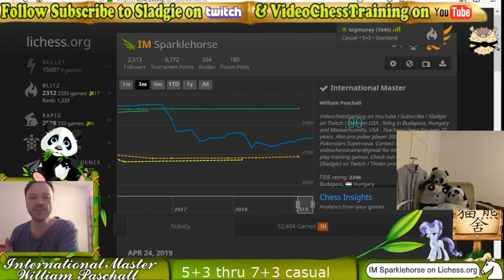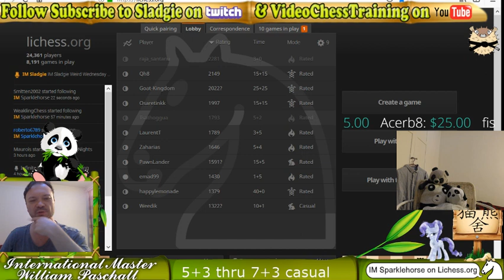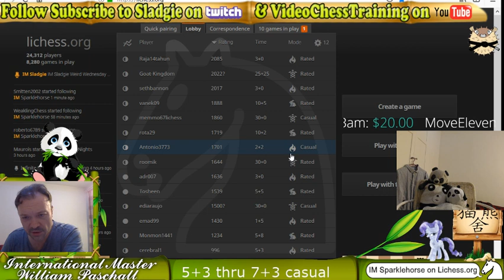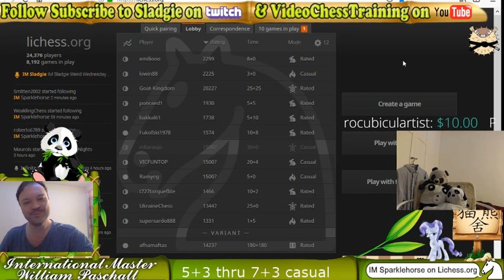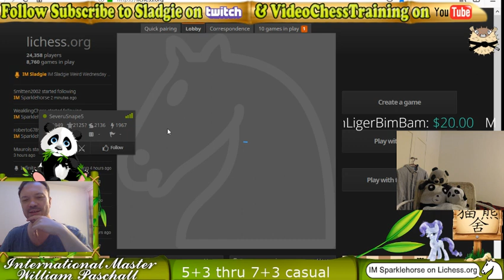IM Sladgie Weird Wednesday Blitz/Rapid lichess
IM Paschall plays unusual openings w/ live commentary against challengers on lichess